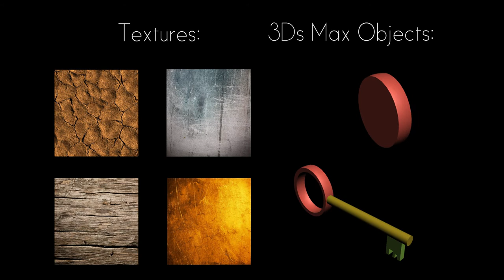Maze Fighter - Immersive Environments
Immersive Environments
Martina Schwarz
R00103824
MM3